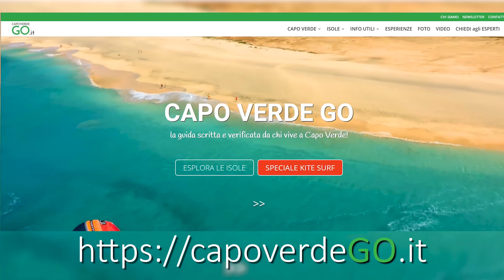Mondiale Kite Surf GKA 2020 - Capo Verde | Giada Borghi: "il coronavirus non ci ha bloccato"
Nonostante i disagi legati al coronavirus (i voli dall'Italia non possono atterrrare a Capo Verde per questioni di sicurezza sanitaria), Giada Borghi - ai microfoni di Capo Verde GO - conferma: "il corona virus non ci ha fermato, domani parte il Campionato del Mondo di Kite Surf GKA 2020 a Capo Verde"

Guarda tutte le interviste, i retroscena ed i commenti del Campionato del Mondo di Kite Surf a Cabo Verde:

leggi la GUIDA gratuita in Italiano creata da chi vive a CAPO VERDE